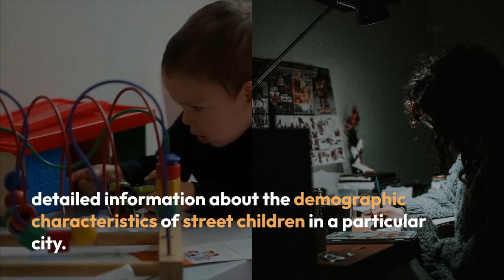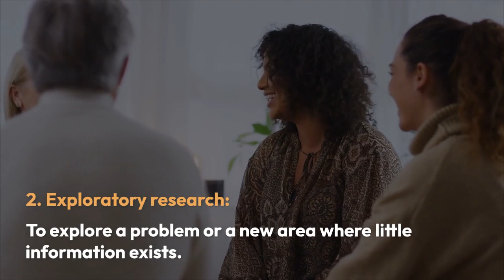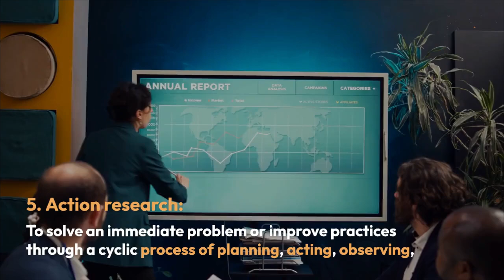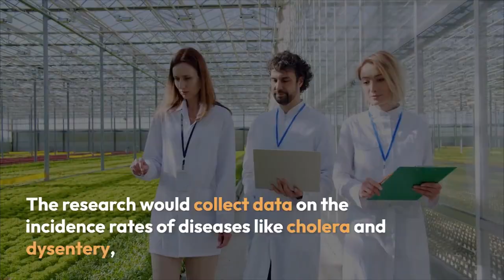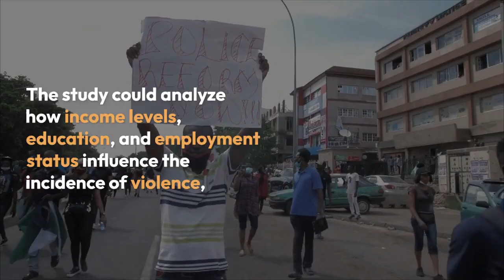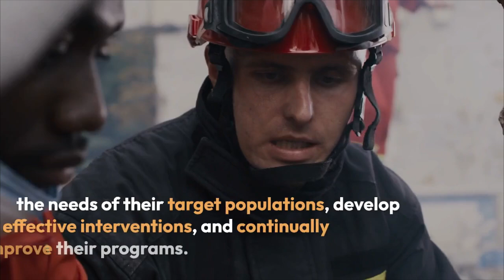5 Key Types of Research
5 Key Types of Research in NGOs | video by Khushdil Khan Kasi | @sociologylearners1835

Welcome to our comprehensive guide on the five key types of research conducted by Non-Governmental Organizations (NGOs)! In this video, we’ll break down the different research methodologies that NGOs use to understand problems, develop solutions, and measure the impact of their work. Whether you're involved with an NGO or just curious about how these organizations operate, this video is for you.

In this video, you will learn about:

Descriptive Research: Discover how NGOs use this method to systematically describe situations or phenomena, providing a clear picture of issues such as poverty, health disparities, and education gaps in the communities they serve.

Exploratory Research: Learn how NGOs use exploratory research to investigate new or unclear issues, helping them gather preliminary information that forms the basis for more structured research or interventions.

Explanatory Research: Find out how NGOs use explanatory research to understand the relationships between variables, exploring why certain problems exist and identifying the underlying causes behind social issues.

Evaluation Research: Understand how NGOs assess the effectiveness of their programs and initiatives, using evaluation research to determine whether their projects are meeting their objectives and how they can be improved.

Action Research: Explore how NGOs involve stakeholders and community members in a participatory approach to research, implementing solutions and testing their effectiveness in real-time, with the goal of immediate improvement.

These research types are crucial for NGOs to design effective programs, advocate for policy changes, and ensure that their efforts lead to meaningful and sustainable change.